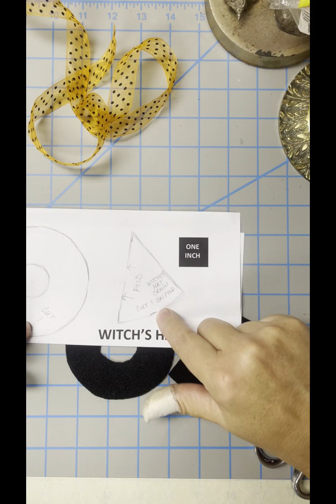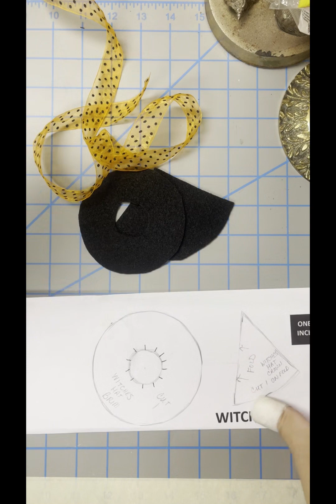Make a Witch's Hat for your Punkin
Super easy Witch's Hat just in time for Halloween!